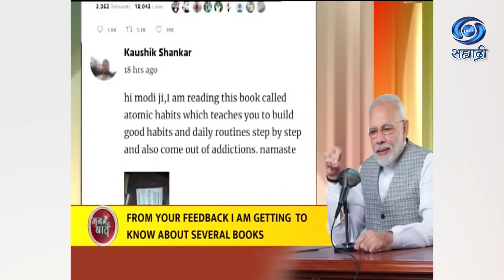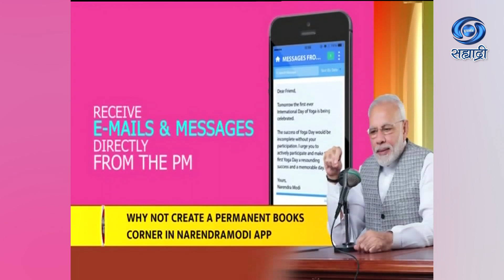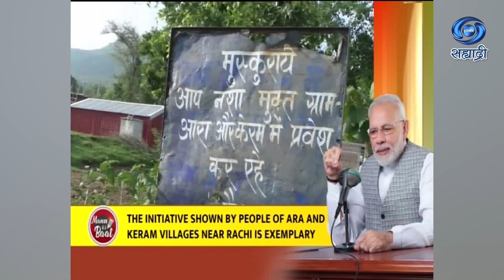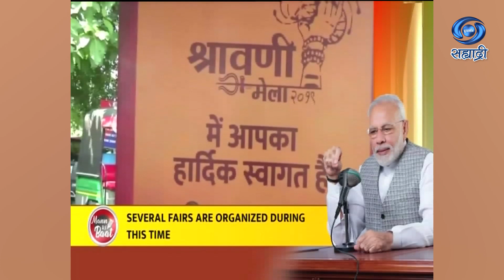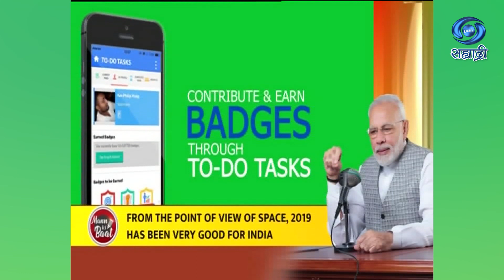Mann Ki Baat | मराठी अनुवाद | मन की बात | 28.07.2019 | Edition 55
पंतप्रधान मोदींची मन की बात मराठी अनुवाद 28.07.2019
DD Sahyadri
Doordarshan Mumbai
Sahyadri Marathi
Show : ' Mann Ki Baat '_' मन की बात '